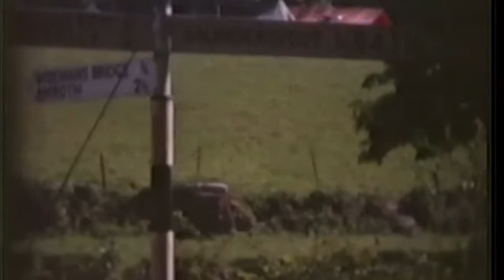Barnes Family 8: 1950, Rosemary Hill Road & another holiday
Bringing the caravan home and yet another trip to the seaside.

Jenny's memories:

Rosemary Hill Road, bringing the caravan home. Grandpa Cox, Juan and Mum. Then seaside again, me resplendent in eye patch and mac! Also the Bishops again.

Good to see that black barrage balloon (I think it’s called) from war days. Daddy used it to entertain us. At parties, he’d make a pile of soft blankets and cushions in the garden, the place the black balloon at one end, sit a child on it and bounce on the other end – we’d go flying through the air to a soft landing! Again, not exactly very safe, but great fun.

Hil's memories:

Juan, granny and grandpa Cox.
Ethel still there so I’m near 5.
Mum's Standard 8, HON 20 and dad’s Rover, pulling caravan and boat.